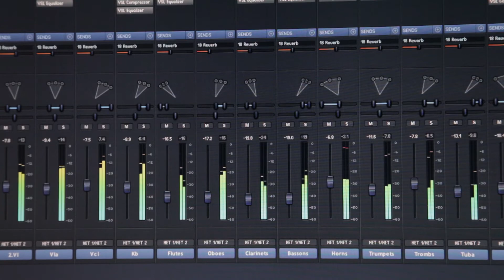Lehrgang Video und Film, Making-of 2013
Klaus Haude, Absolvent der WIFI Filmakademie 2013, lässt uns das Entstehen seines Abschlussprojektes miterleben.